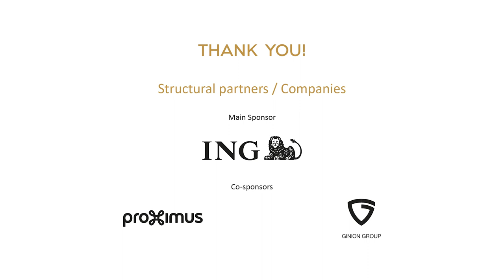MuCH Waterloo Festival: Natacha Régnier reads L'homme qui plantait des arbres (Giono)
Natacha Régnier

Introduction: J. Giono: L’homme qui plantait des arbres

MuCH Waterloo Festival
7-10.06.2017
Opening concert